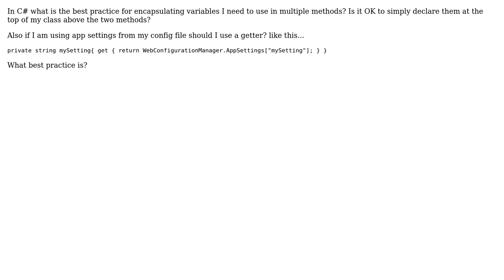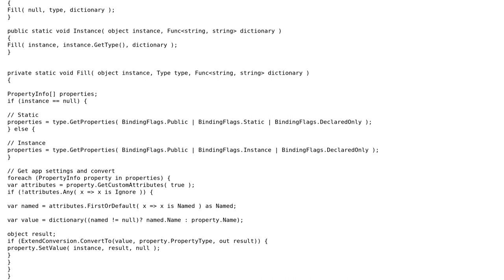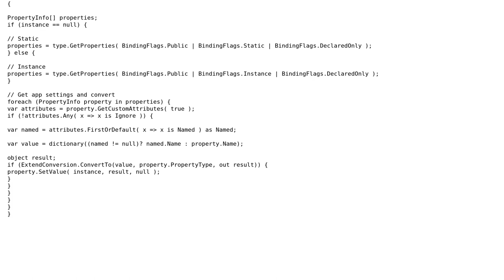Software Engineering: How to encapsulate 'global' variables in C#? /best practice? (2 Solutions!!)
Software Engineering: How to encapsulate 'global' variables in C#? /best practice?

With thanks & praise to God, and with thanks to the many people who have made this project possible! | Content (except music & images) licensed under CC BY-SA | Music | Images & others | With thanks to user user1944367 user Uri user gnat user Daniel Little and the Stack Exchange Network Trademarks are property of their respective owners. You are responsible for your own actions.